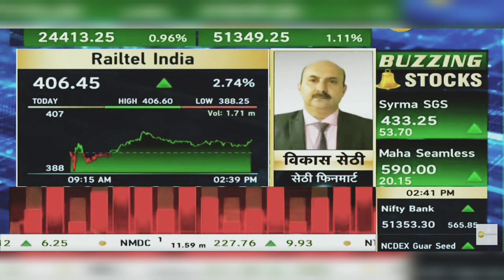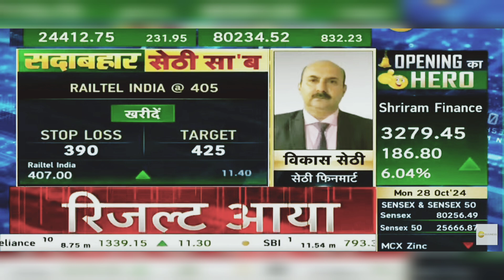RailTel Share Latest News Today: RailTel Share News Today | 28th October 2024